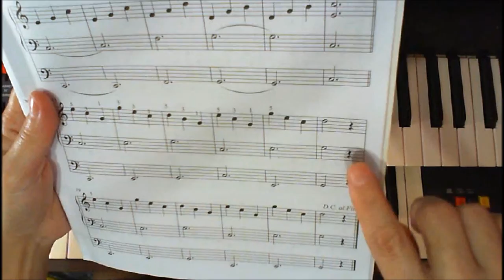Kohler com pedaleira lição 21